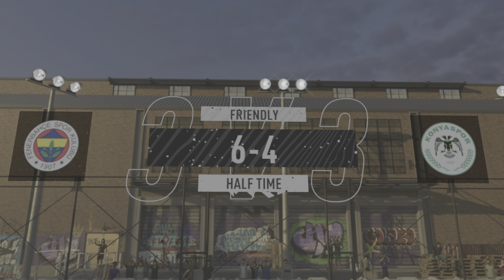Fenerbahçe - Konyaspor 3x3 Sokak Futbolu. Irfan Can Kahveci Show!